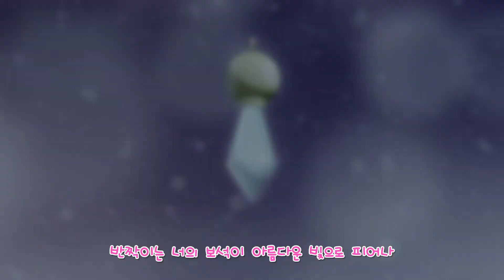[성하의 비밀일기 시즌3] 42화] 이게 진짜 보석 요정의 힘!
♥  성하의 비밀일기는 매주 토요일 오전 10시에 업로드됩니다~ ♥